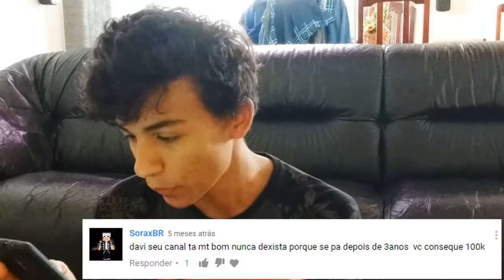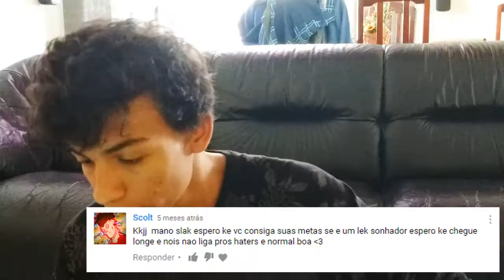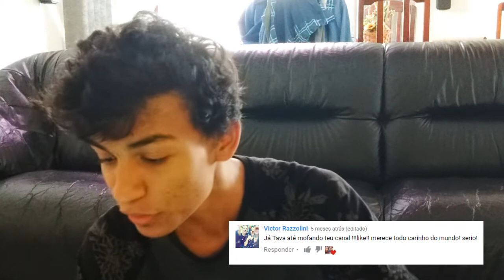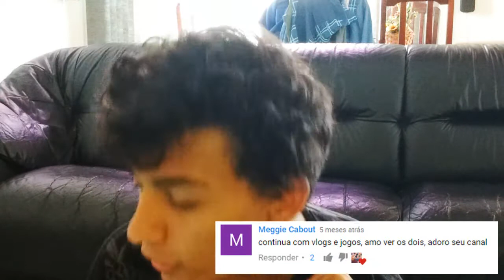LENDO COMENTÁRIOS | DeCuekinha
DÁ LAIKEEEE

MÚSICAS

Ariana Grande - Everyday (Audio) feat. Future

Electrodoodle